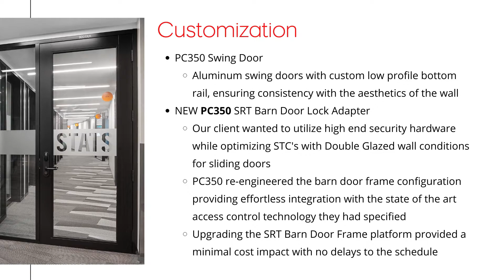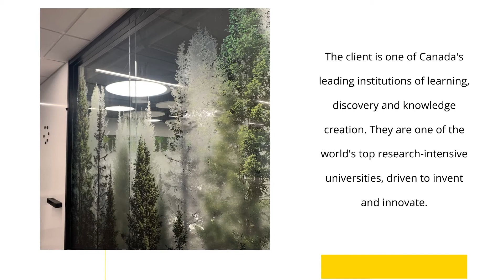PC350 - Case Study | Iconic Institute in the City of Toronto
For this project PC350 re-engineered the barn door frame configuration to provide effortless integration with the state of the art access technology that the client had specified.

Project highlights included:
- Total of approx. 1700 Linear Feet of office fronts
- Full Height wall conditions
- Oversized SRT Barn sliding doors with soft open/close feature
- Custom colour matched hardware
- Clearstory applications between offices, allowing for more natural light flow
- Customized swing door configuration